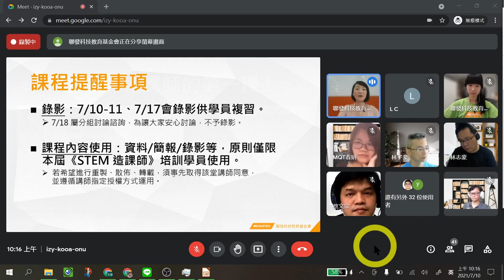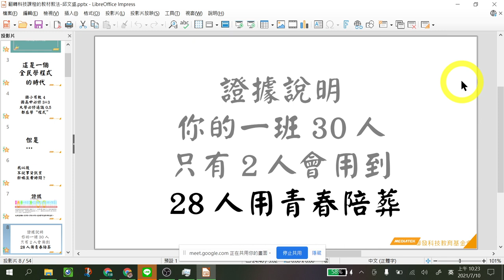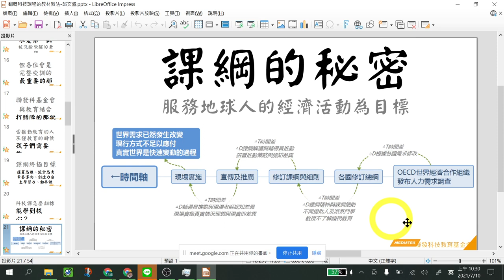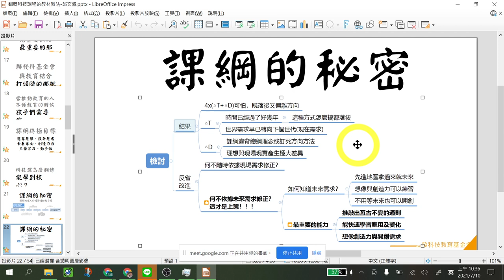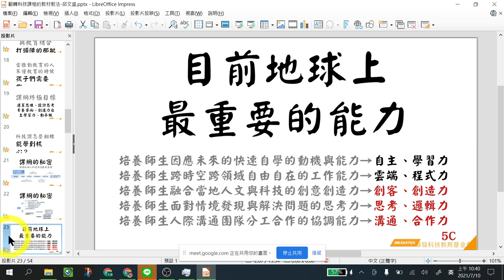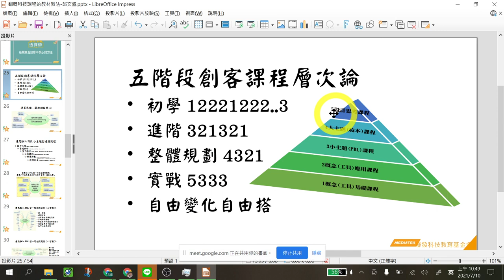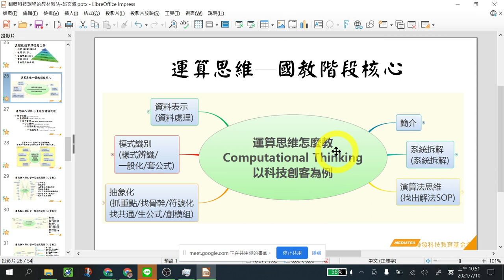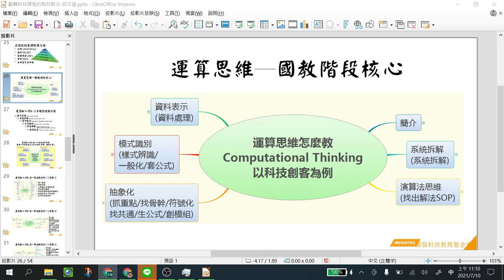110造課師計畫─聯發科教育基金會-─核心理念01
本影片由聯發科教育基金會提供